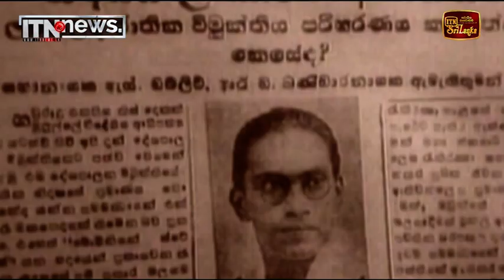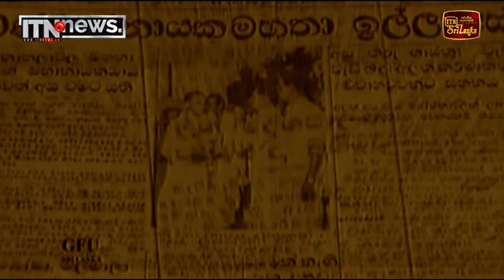බණ්ඩාරනායක සමරු උත්සවය හොරගොල්ලේදී